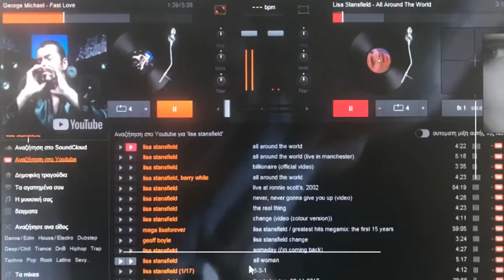AK Radio on internet (Love’s theme)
AK Radio was born in April 2010, was created by Antonis Kefalogiannis , a radio producer in Heraclion Crete since 1985 with a specialty in black music. Soul, Jazz, Funk, R&B music etc.